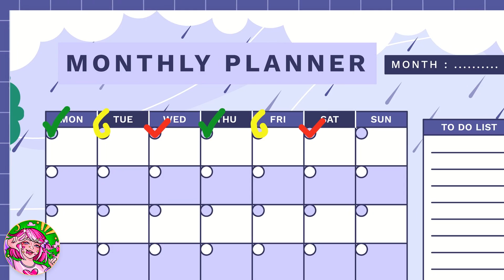I Wanted MY 3 Boyfriends to do THIS TOGETHER! My True Animated Story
Watch my true animated story "I have 3 Boyfriends At The Same Time! I Wanted them to do THIS TOGETHER!" to find out exactly what happened!
I'm Fanny, and I have three boyfriends! Didn’t expect that right? Don't rush to resent me, hear me out first!
So until I was 15 I didn't have boyfriends because I spent all my time studying. Besides I was doing extra dancing and swimming and I loved it!
But suddenly six months ago I realized that I was looking at guys and they were paying attention to me. At first I met Luke from our school. He was a very smart guy, well-read, a real intellectual – and he and I could talk for hours on different topics! Of course, we started dating...

Tell me, what do you think about my Story? How would you act in such a situation? Please write in the comments.